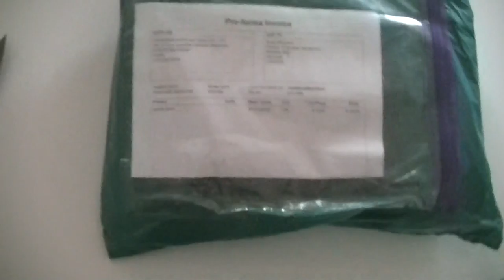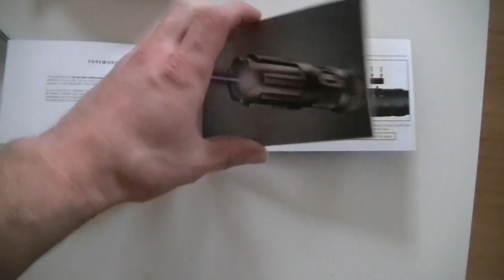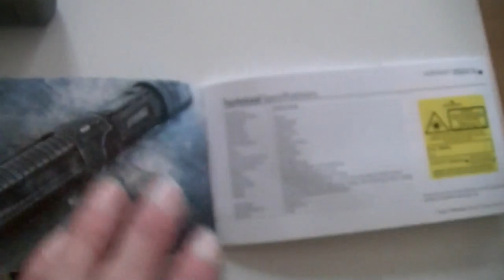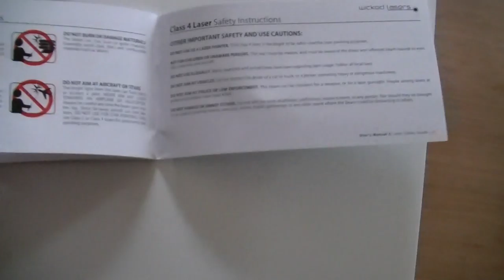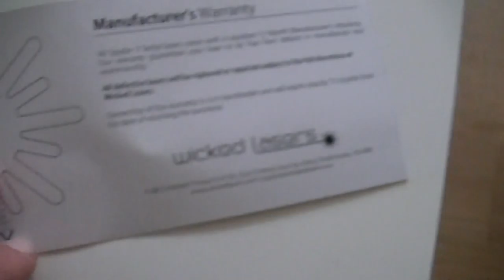undboxing af wicedlasers s3 artice 3.5w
hej alle sammem her i denne video vil jeg vise jer min helt nyde laserpointer fra wicedlasers af det skulle være en af vardens kræftiste håndholt lovelige laserpointer på betteri